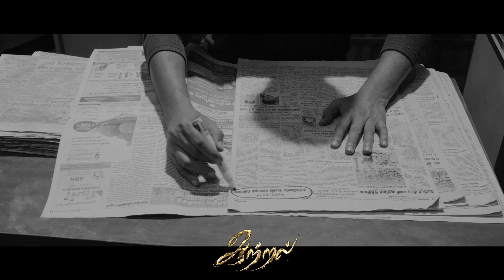Aattral - Sneak Peek 03 | Vidaarth|K.L Kannan|Ashwin Hemanth |Chevvanthy Movies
Watch the sneak peek of Aattral starring Vidaarth directed by K.L Kannan, Produced by J.Micheal, Chevvanthy Movies.

Cast: Vidaarth, Shrita Rao, Charlie, Vamsikrishna, Vicky, Vidyu Raman
Written and Directed by : K.L Kannan
Music Director : Ashwin Hemanth
Editor : Vijay Velukutty
Art Director : Veera Sameer
cinematographer : Kolanchi Kumar
Lyricist : Vivega and Ram Ganesh
stunt Choregraphy : Vikki
Produced by : J.Micheal
Banner : Chevvanthy Movies
Audio Label - Lahari Music

The new @TVSZest is a bit of everything. A power-packed ETFI technology which gives you 15% more mileage, an easy centre stand, better ground reachability, and a balance between performance and practicality!

Available at No Cost EMI and Lowest Down Payment of Rs 3999/-